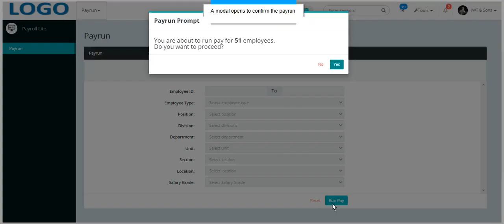HCM Payroll Lite How To Run Pay For Employees2